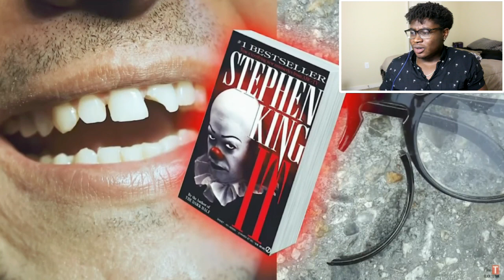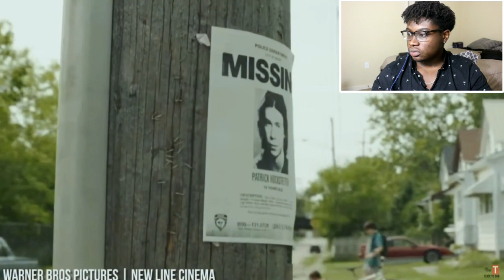OLD Pennywise VS NEW Pennywise!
I react to Pennywise IT Clown Before And After 2017. What The Cast Of IT Should Really Look Like